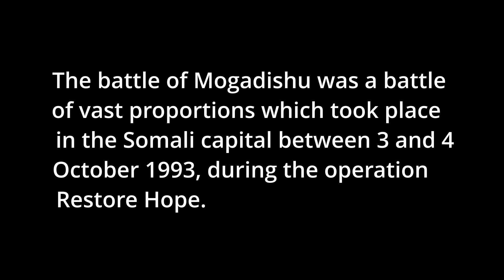Lego Black Hawk Down - Battle of Mogadishu MOC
- A MOC that represents a fire fight between the U.S. Army Rangers and the Somali Militia during the Battle of Mogadishu (1993). -
0:00-history
0:30-showing the MOC
2:19-sources